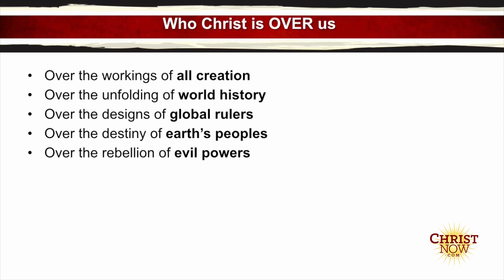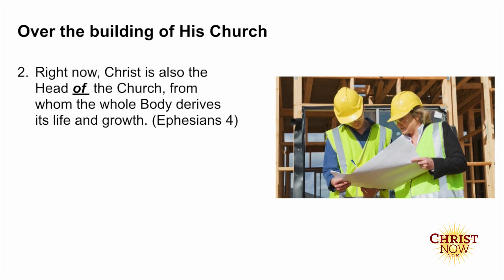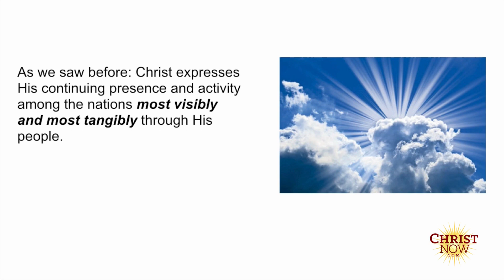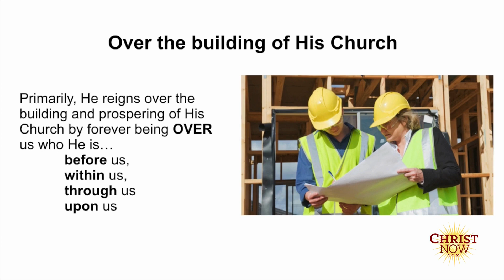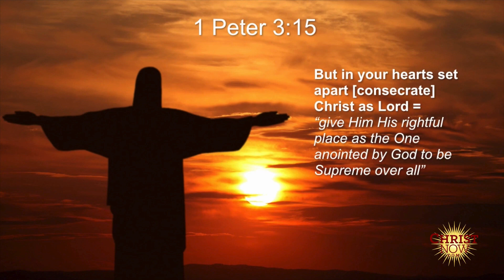Day 19 - What does Christ’s supremacy over the Church look like?